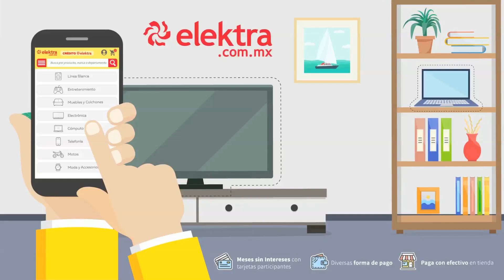Veracruz se muestra contento de cara al duelo contra el América | Presentado por Elektra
¡En Club Tiburones están contentos con su despertar y buscan ponerle el pie al poderoso Club América!